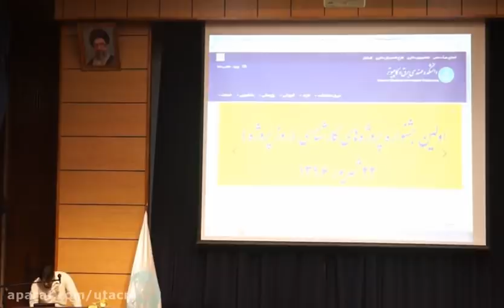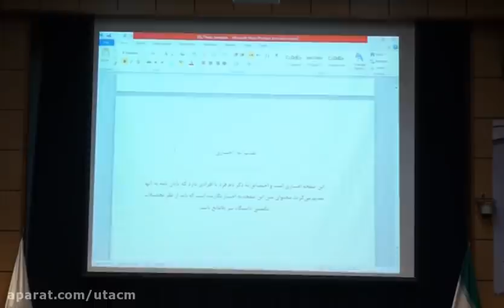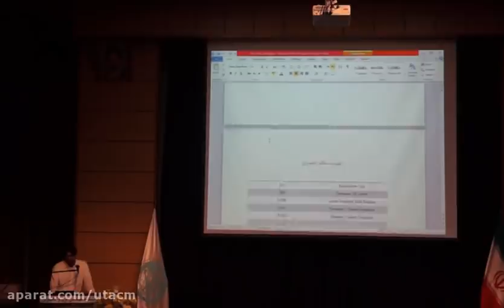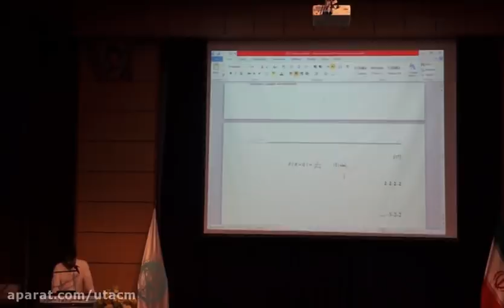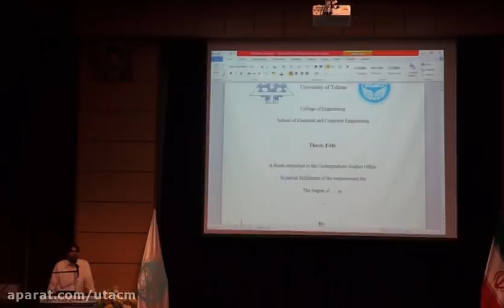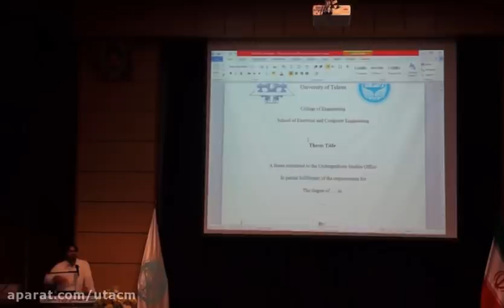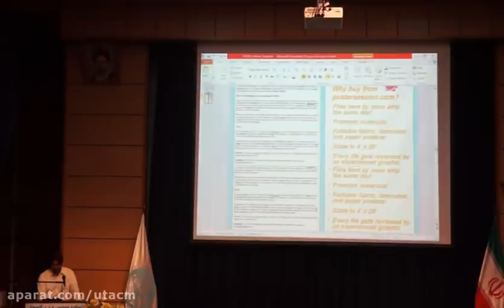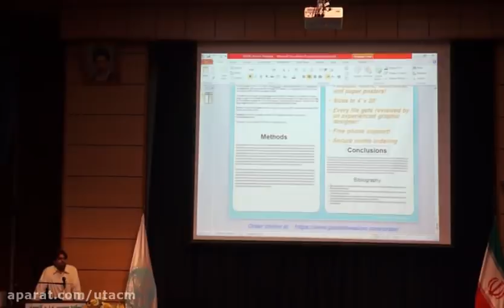Down Syndrome - Seven Tips for Successful Toilet Training for Your Down Syndrome Child